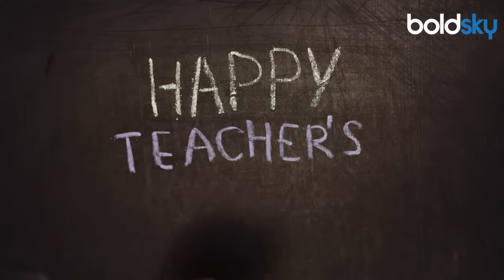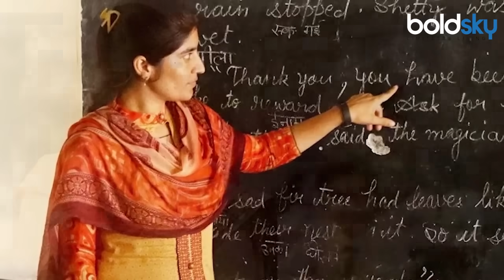Teacher’s Day 2024: टीचर्स डे क्यों मनाया जाता है | Teachers Day Kyu Manaya Jata Hai | History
Teachers' Day 2024: क्या आप जानते हैं कि भारत में 5 सितंबर को शिक्षक दिवस क्यों मनाया जाता है? अगर नहीं, तो इस वीडियो में जानिए शिक्षक दिवस के इतिहास और इस दिन के महत्व के साथ-साथ इसके बारे में भी.

Teachers' Day 2024: Do you know why Teachers' Day is celebrated on 5 September in India? If not, then know about the history of Teacher's Day and the importance of this day along with it in this video.